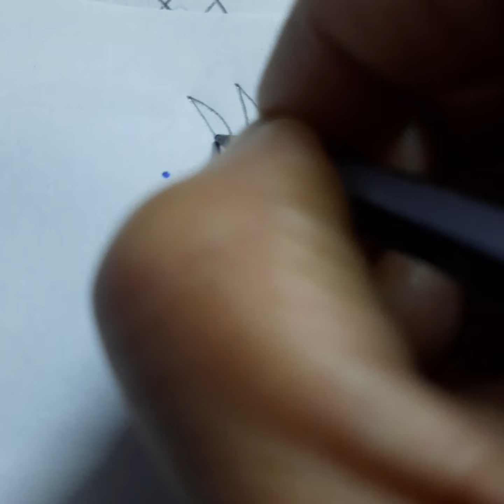4x2x2 chitti dhanurmasam geethala muggu rangoli design:1380 @AmmaSalahalu369 easy chukkala muggulu